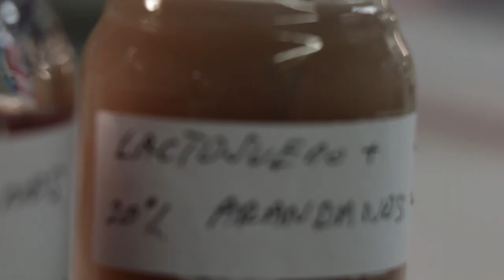CSIC Cicerón 5.6 Microorganismos beneficiosos para la salud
Patricia Ruas, IPLA-CSIC.